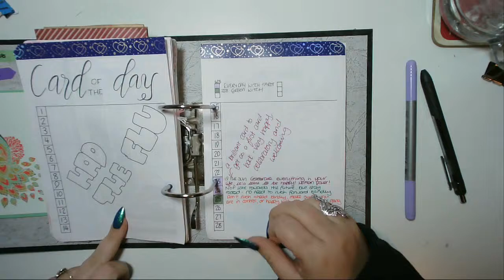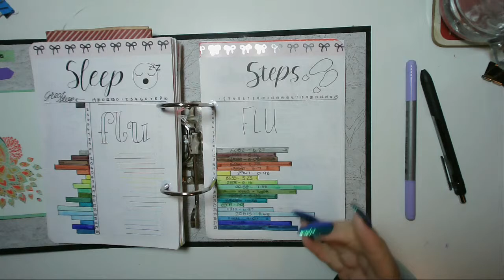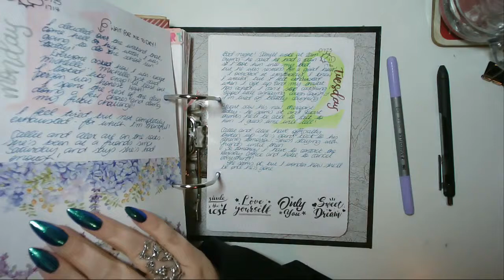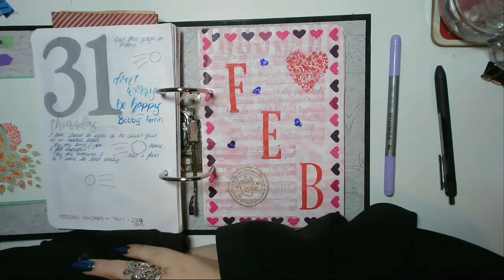February 2019 Flipthrough